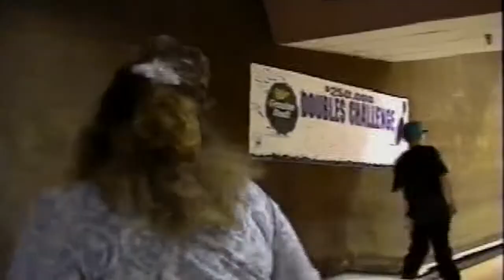bowling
bowling with friends and family